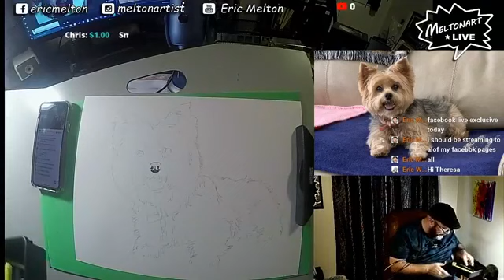Inking in a Yorkie Caricature- Saturday 5-9-2020 Facebook Live Stream